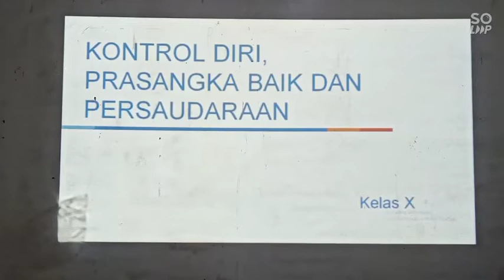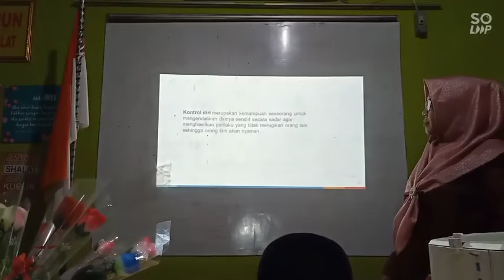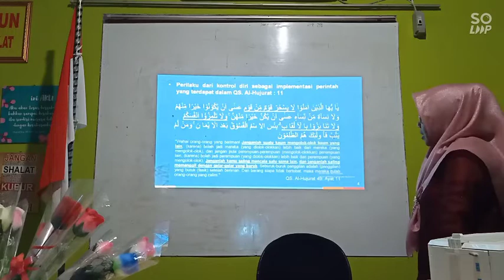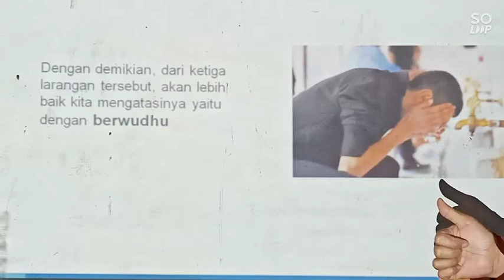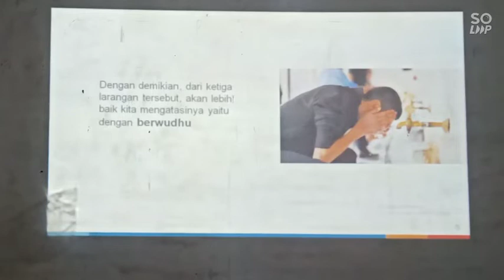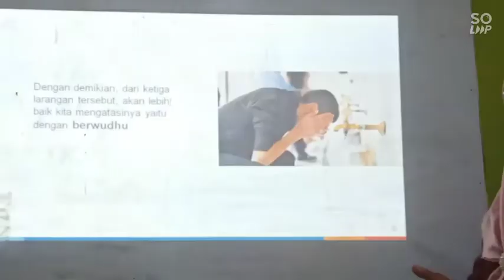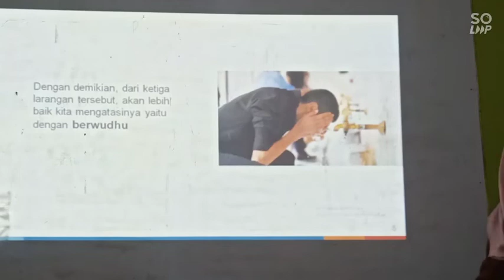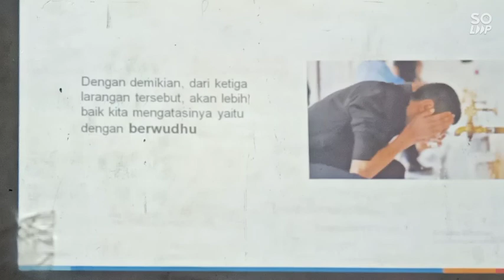PAI X - KONTROL DIRI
Nursiah, S.Ag